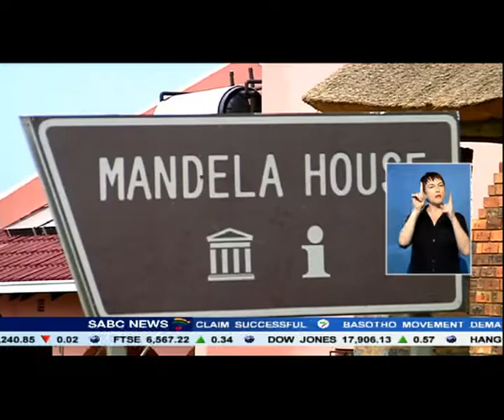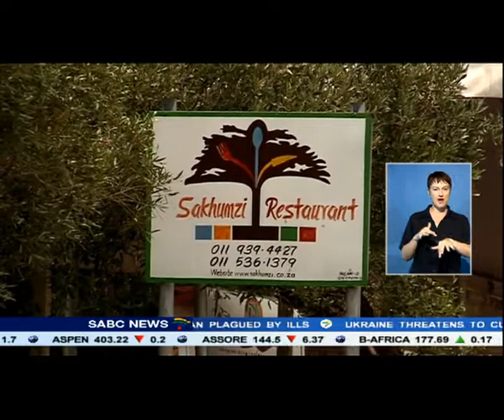Soweto's Vilikazi Street world-famous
Soweto's Vilikazi Street is world-famous.
It's now a much-vaunted part of South Africa's history.
Its icon status derived from two liberation giants who once lived here.